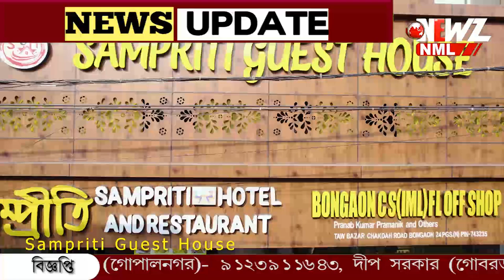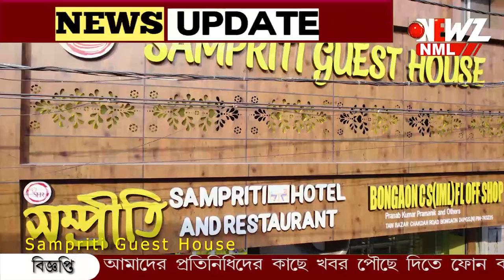আরজি কর কাণ্ডের প্রতিবাদে বিজেপির কর্মসূচি।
আরজি কর কাণ্ডের প্রতিবাদে বিজেপির কর্মসূচি। কলকাতার পাশাপাশি বনগাঁতেও পথে  নেমে প্রতিবাদে গেরুয়া সিবির।